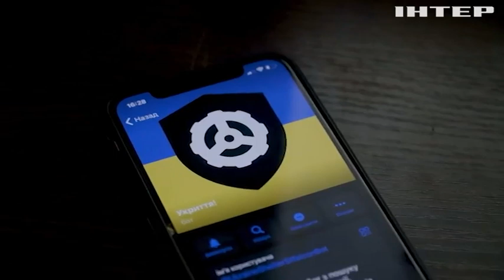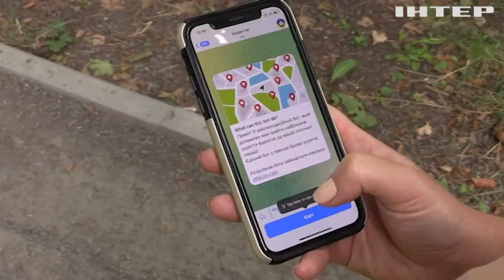В Україні запустили чат-бот "Укриття": як працює застосунок